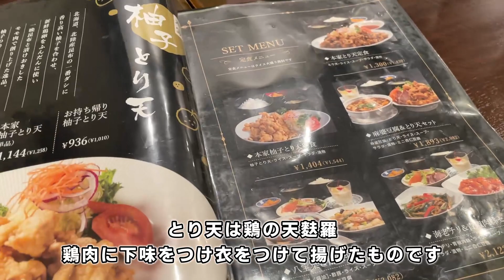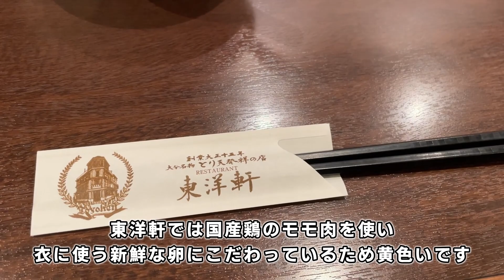【大分旅行#3】チビ２人と温泉旅行へ 初日 とり天発祥の店 東洋軒 へ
大分の名物料理とり天の発祥の店、大正創業の 中華料理レストラン 東洋軒 さんにお邪魔してきました🐓